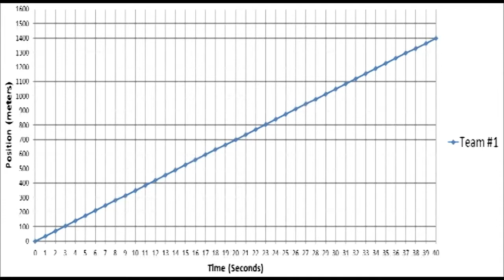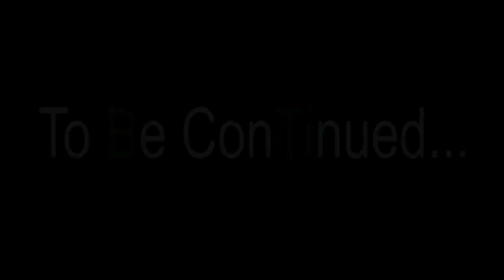Braking Badly 3